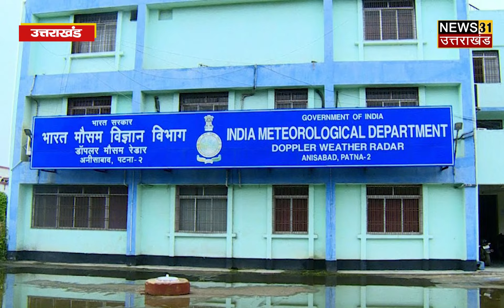बदलेगा मौसम का मिजाज, पहाड़ से मैदान तक दो दिन बारिश का येलो अलर्ट